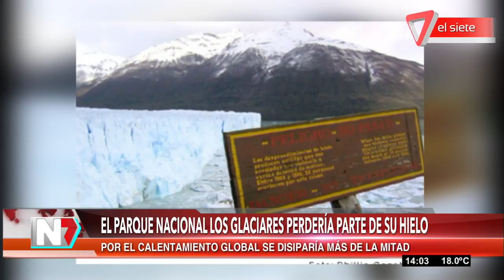El Parque Nacional Los Glaciares predería parte de su hielo